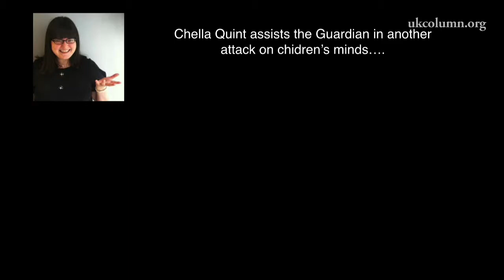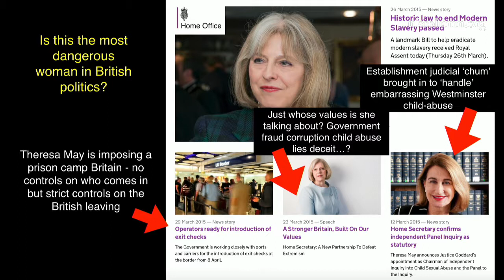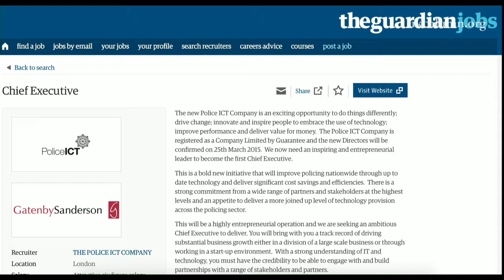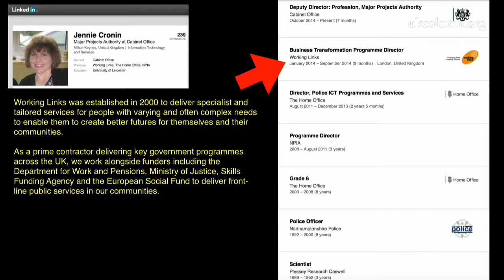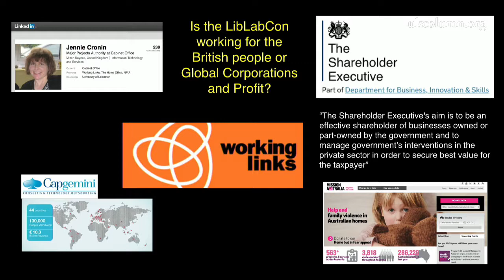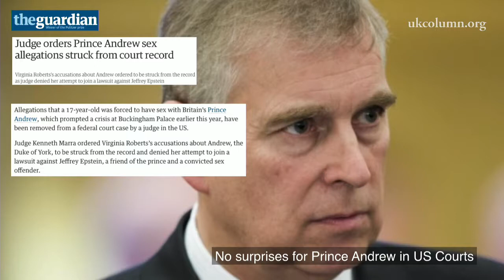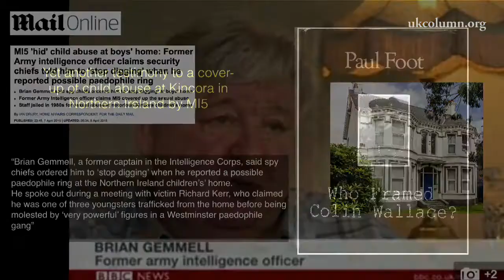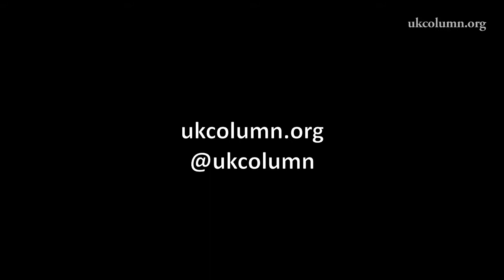UK Column NEWS 8th April 2015